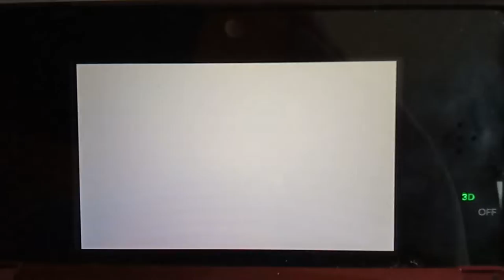Tomodachi Life - Livin' the Dream